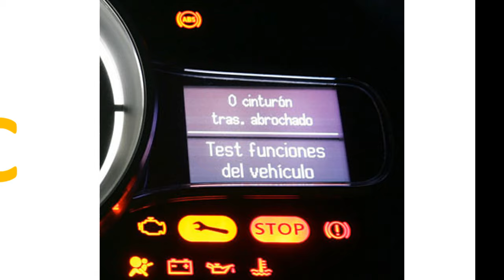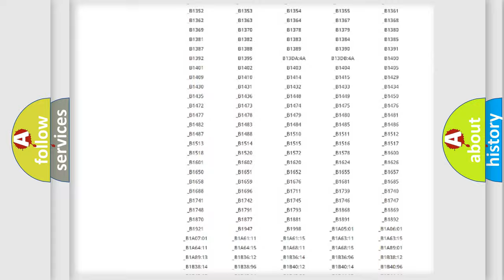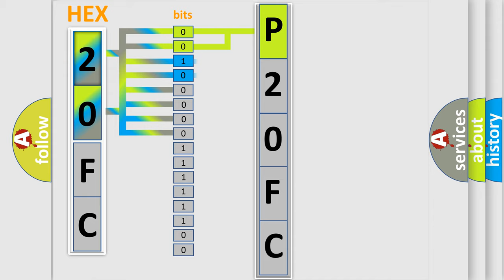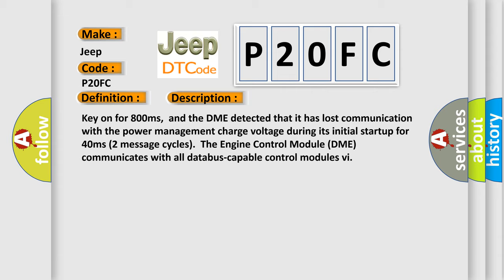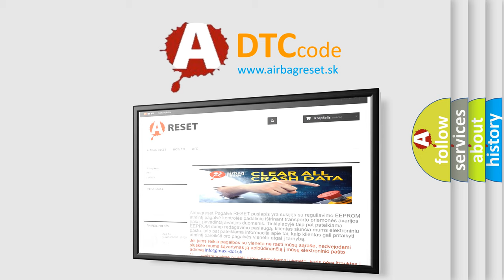DTC Jeep P20FC Short Explanation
Contents:
0:21 Basic DTC analysis according to OBD2 protocol standard.
1:48 Insight into programming
2:58 A diagnostically understandable description of the Diagnostic Trouble Code
3:05 Basic error definition

Make:
Jeep
Code:
P20FC
Definition:
Lost Communication With Reverse Status
Description: